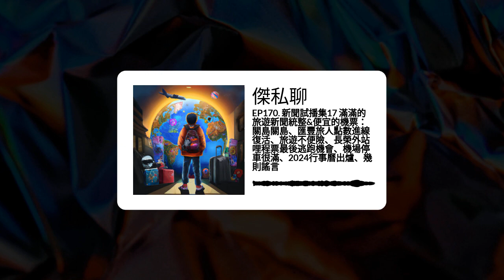EP170. 新聞試播集17 滿滿的旅遊新聞統整&便宜的機票： 關島關島、匯豐旅人點數進線復活、旅遊不便險、長榮外站哩程票最後逃跑機會、機場停車很滿、2024行事曆出爐、幾則謠言 | 傑私聊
✈️ 關島關島了？關島因颱風影響淹水 預計5/30重新開放
✈️ 怕颱風的話旅遊不便險買起來
✈️ Ana bug 緩慢取消中
✈️ 長榮外站哩程票 last call
✈️ 機場停車全滿 欲使用請注意
✈️ 2024行事曆出爐
✈️ KE買OZ宣告破局？
✈️ 匯豐旅人卡 哩程過期 進線恢復
✈️ 星宇航空開航熊本，預計 2023/09/01起開航，2023/09/01-10/27 每周三班(週2/5/7) 機型32Q，JX846 TPE/KMJ 0945/1300，JX847 KMJ/TPE 1400/1515
✈️ 星宇台北洛杉磯降價 30590來回